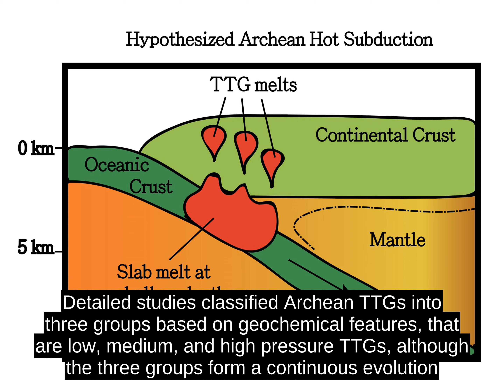Tonalite-trondhjemite-granodiorite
Tonalite-trondhjemite-granodiorite rocks or TTG rocks are intrusive rocks with typical granite composition (quartz and feldspar) but containing only a small portion of potassium feldspar